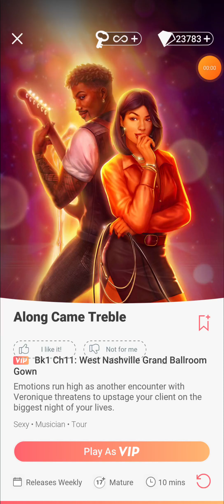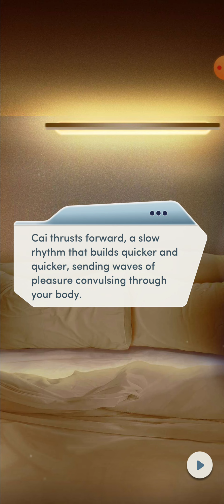Choices: Along Came Treble - Chapter 11 | ❤️ Male LI (Diamonds Used 💎)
Choices: Stories You Play - Along Came Treble

Chapter 11: West Nashville Grand Ballroom Gown
Emotions runs high as another encounter with Veronique threatens to upstage your client on the biggest night of your lives.

Love Interest: Cai Kennedy (male)